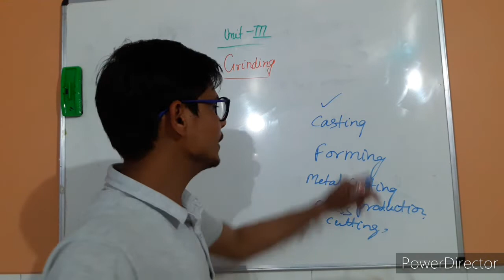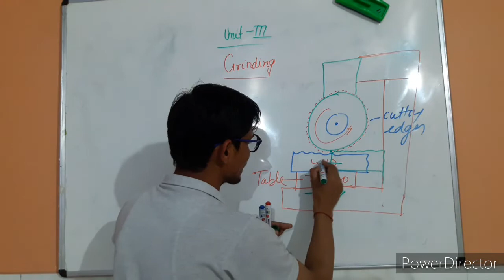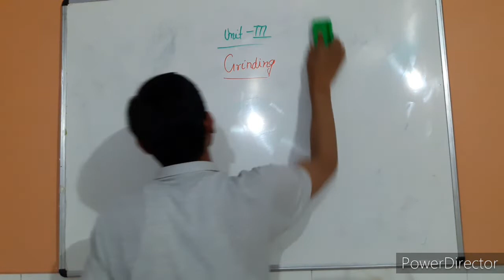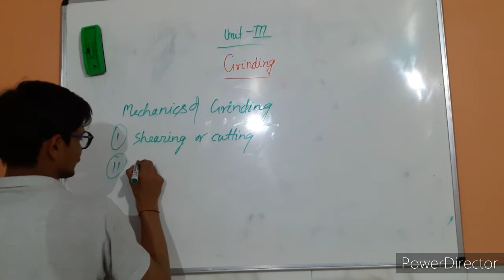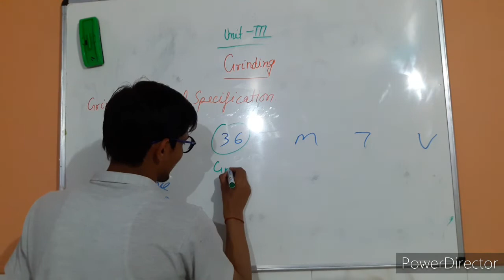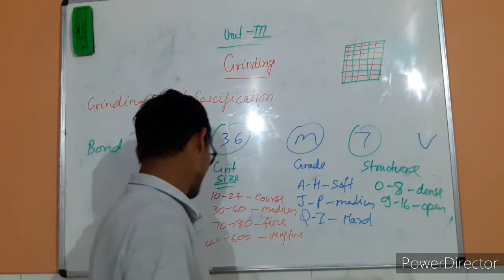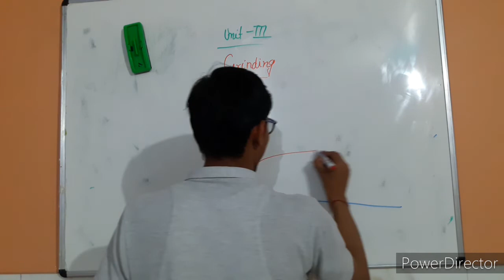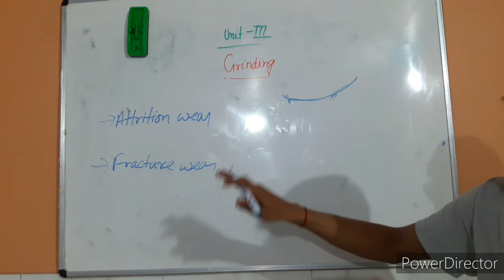Grinding || wheel specification and bond type|| By Awanish Shukla II 02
Manufacturing Science-II